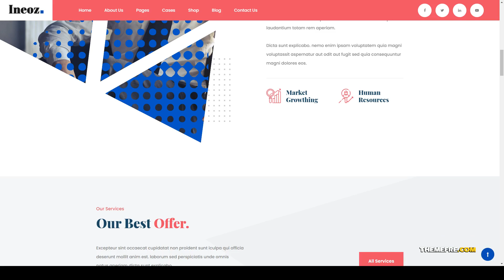Ineoz - Business Consulting WordPress Theme consulting wp company Kotani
Columns 3

 Layout Responsive